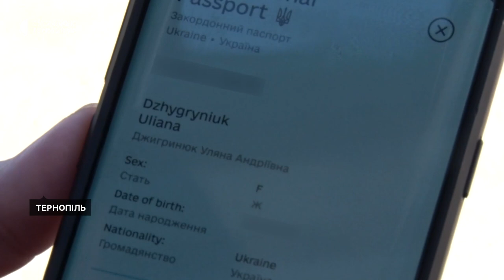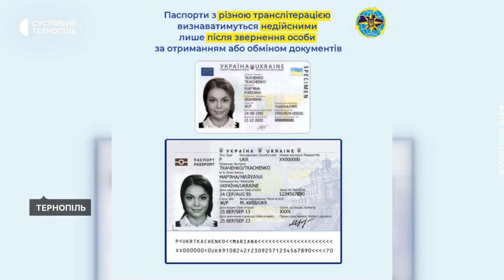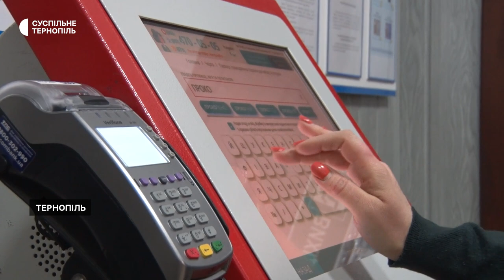Документи з різною транслітерацією: хто платитиме за нові паспорти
Паспорти з різною транслітерацією будуть вважатися недійсними лише після звернення щодо отримання чи обміну документів. Якщо написання прізвища, ім’я чи по батькові у закордонному паспорті чи в ІD-картці відрізняються, ці документи все одно дійсні.